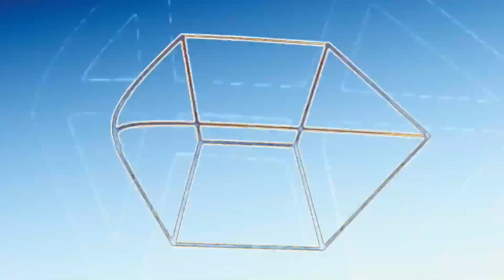MEMORY/VESSEL (Visualiser)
welcome to CHRONICLE…

a selection of songs that I will release every few months that make up CHRONICLE itself.

this is MEMORY/VESSEL…

BXN